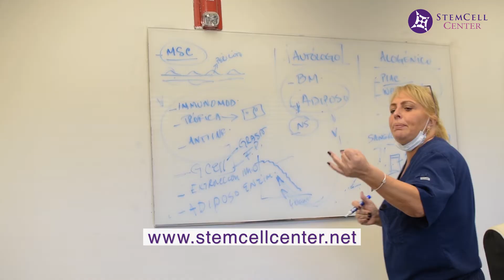Keep up with the latest trends in medicine | STEM CELL CENTER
About the Stem Cell Center
The Stem Cell Center Network, a division of Global Stem Cells Group is a unique international network of medical practices, dedicated to bringing Stem Cell therapies to the patients who need them.

Our physicians are experts in their fields who wanted to broaden their horizons and embrace Stem Cell treatments as the future of modern and regenerative medicine. Each medical practitioner in our network is dedicated to providing the best treatments and contributing to the global store of knowledge and research. By joining our network, they are able to fulfil this mission. Once a physician joins our network, we provide all the training, equipment and support they need to set up, run and market their Stem Cell practice. They enjoy geographic and specialization exclusivity, as well as a strong network of patient referrals. Each physician in our network is also invited to become a member of our faculty and the Global Stem Cell Foundation, where they can contribute to the world’s growing Stem Cell store of knowledge.